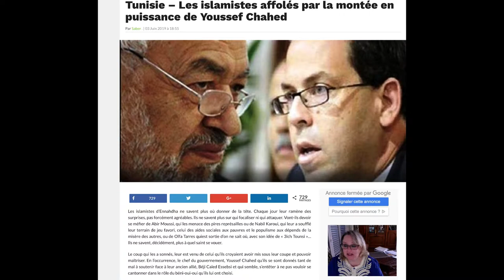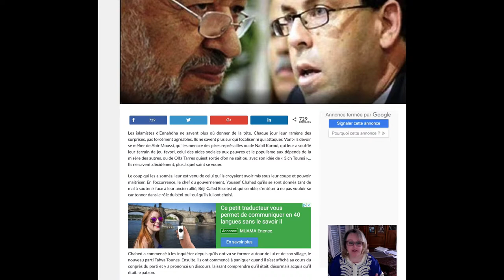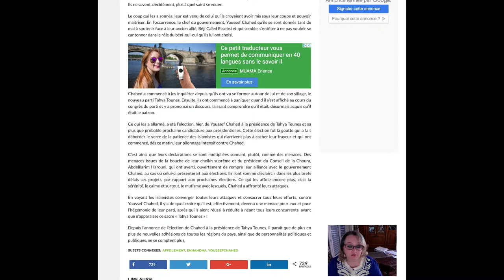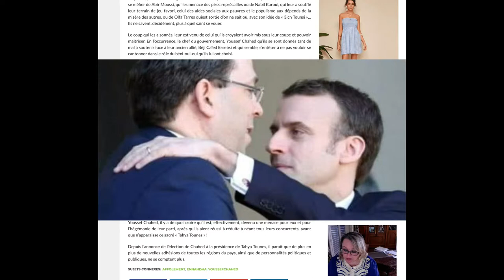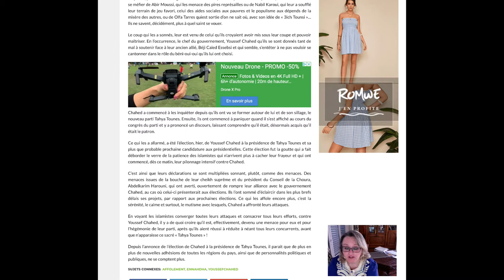تحليل المشهد في تونس عبر قراءة تحليلية لمقال موقع "تونس الرقمية"